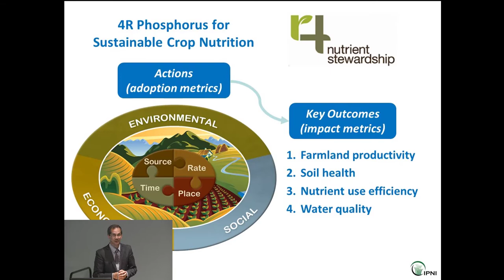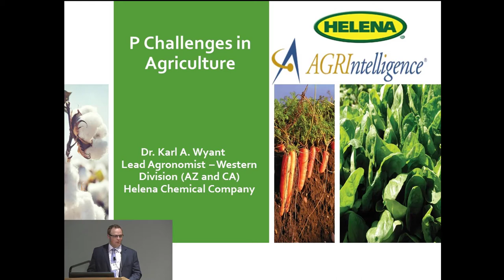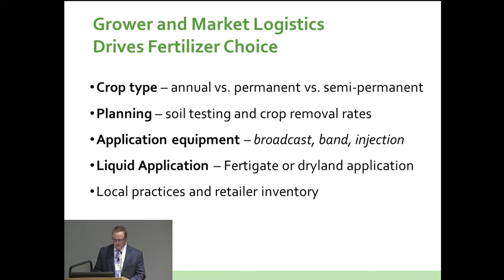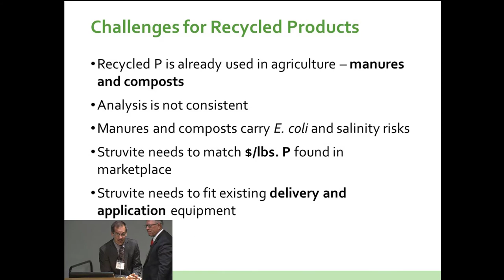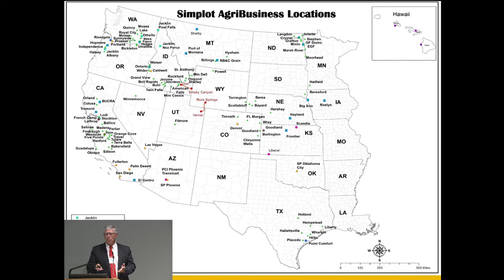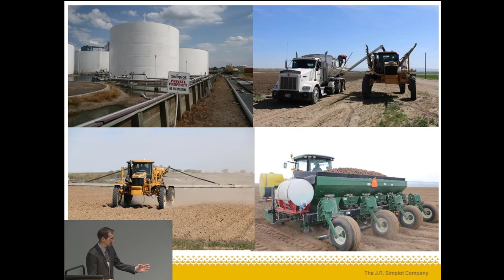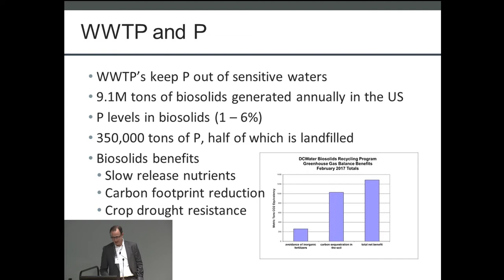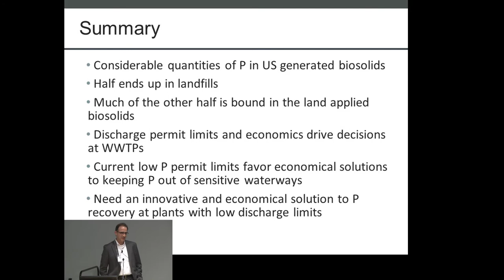Phosphorus Forum 2017, Fertilizer Panel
Panel discussion on sustainable use of phosphorus fertilizers lead by Dr. Tom Bruulsema of IPNI at the Phosphorus Forum 2017 event in Washington, DC, on May 19, 2017. Panelists include Drs. Karl Wyant of Helena Chemicals, Galen Mooso of JR Simplot, and Chris Peot of DC Water.

Other talks given throughout this day are also available by searching this YouTube Channel.